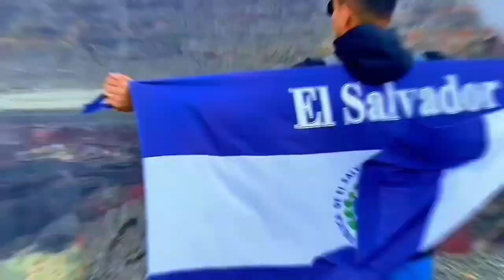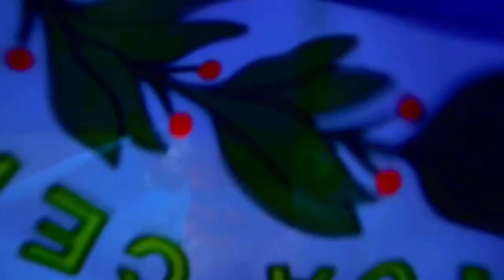🇸🇻 Celebración día de la independencia en Apopa , san Salvador 🇸🇻🤩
EN ESTA VÍDEO, TE LLEVAMOS A LA EMOCIONARTE CELEBRACIÓN DEL DÍA DE LA INDEPENDENCIA EN APOPA, SAN SALVADOR VIVE CON NOSOTROS LA HISTORIA LA CULTURA Y LAS TRADICIONES QUE RODEAN ESTA FECHA TAN SIGNIFICA PARA EL SALVADOR 🇸🇻